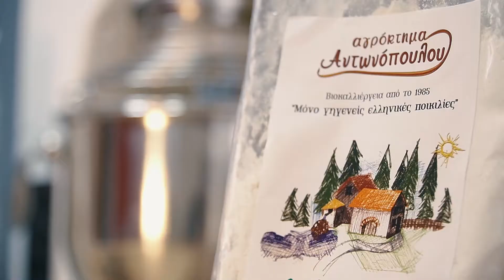Κέικ πορτοκαλιού με ταχίνι